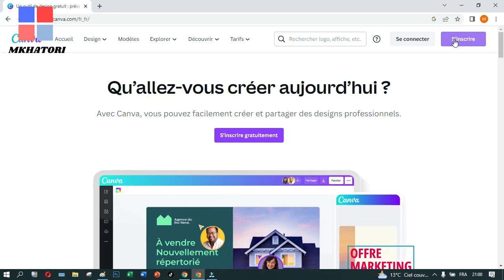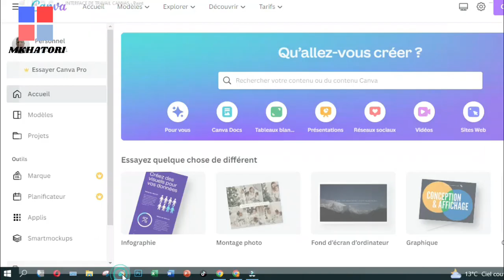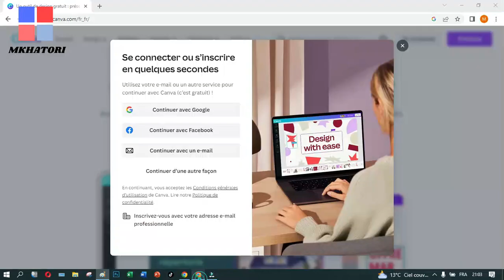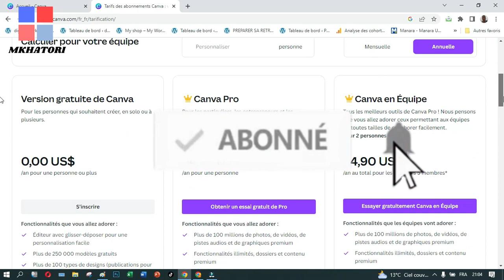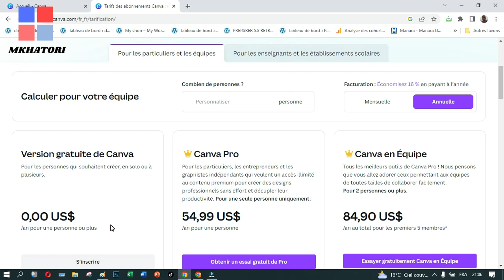Canva, l’outil gratuit de votre marketing visuel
Canva est un outil de conception graphique en ligne qui permet de créer des documents visuels à partir d’une bibliothèque de templates. Cet outil intuitif s’adresse aussi bien aux débutants qu’aux experts : notamment aux community managers et aux apprentis graphistes, mais aussi aux professionnels du webmarketing. Il est également adapté à une utilisation personnelle.

OBTENEZ UN ESSAI GRATUIT CANVA PRO DE 45 JOURS